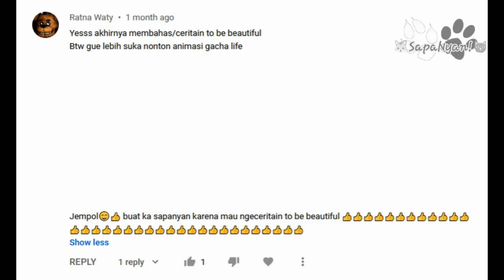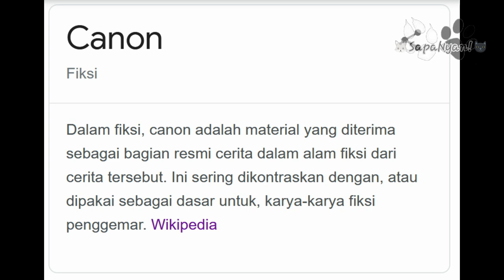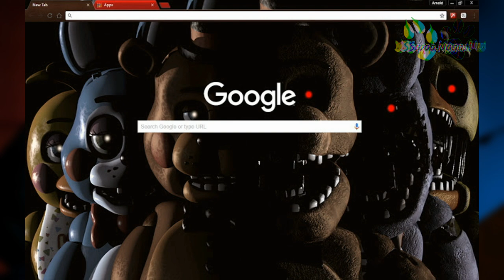Five Nights at Freddy's Fazbear Frights 1 TO BE BEAUTIFUL Bahasa Indonesia | Cerita 2 dari 3 | GCMM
Video ini adalah cerita dari isi buku Five Nights at Freddy's Fazbear Frights seri pertama yaitu Into the Pit dan cerita ini merupakan cerita ke 2 dari 3 cerita yang ada. Mohon maaf apabila gambaran para karakter disini sangat tidak mirip dengan yang ada di buku, karena SapaNyan! sendiri gatau harus gimana karakternya:"

Btw, Silahkan berteori karena next gw bakal bahas teori klean dan tolong *JANGAN GELUD DI KOMENTAR* yaw;3

🐾 Into the Pit (Five Nights at Freddy’s: Fazbear Frights #1)